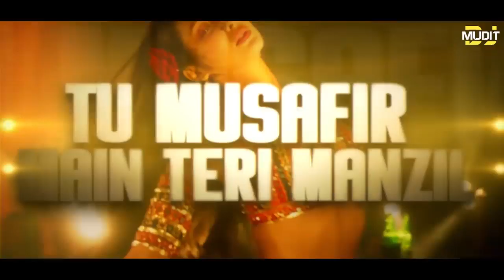Md kamruzzaman magura, romantic video song,,, 👍👍👍👌👌👌